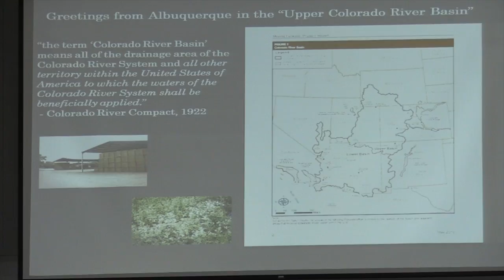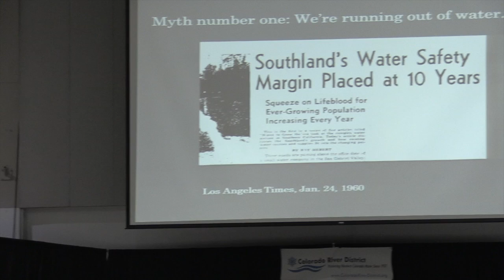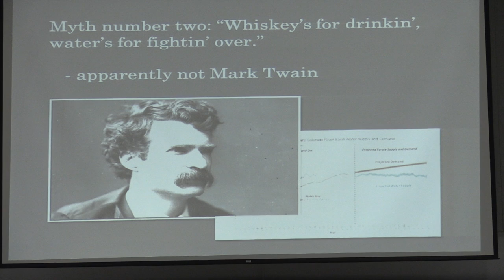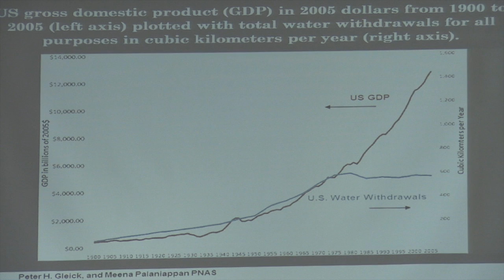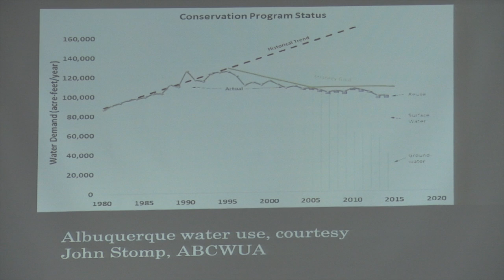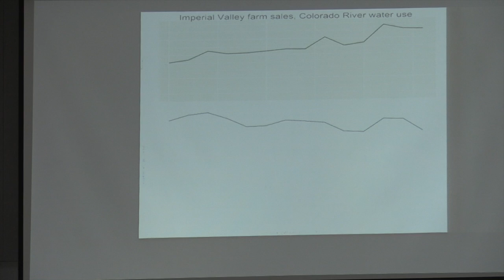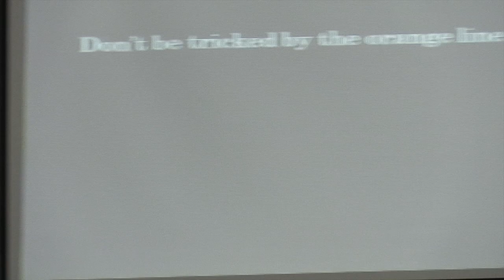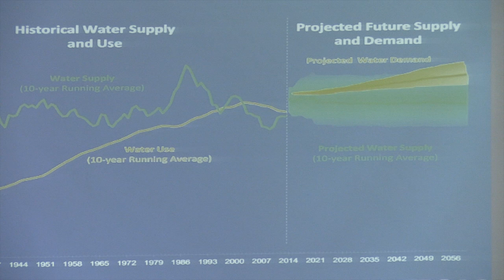Beyond the Myths and Crisis and Conflict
John Fleck, faculty member and Writer in Residence in the Water Resources Program at the  University of New Mexico and a former science and water reporter for the Albuquerque Journal. Subjects: Three decades after its publication, Marc Reisner's epic Cadillac Desert still dominates public understanding of the West's water problems. 21st century water management has demonstrated remarkable resilience and adaptive capacity in overcoming the kinds of problems Reisner described. We have not done enough, and problems remain, but to solve them we need to move beyond the myths of crisis and conflict.